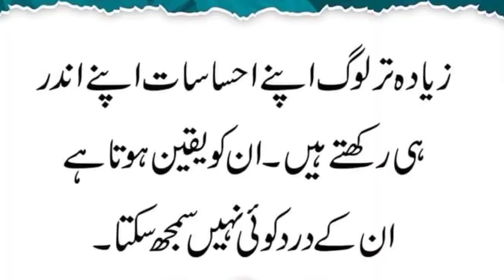Quotes that will change life l bano qudsia quotes#banoqudsiaquotes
Best Photo ❤️❤️❤️❤️❤️❤️❤️❤️❤️❤️❤️❤️❤️photography photooftheday photographychallenge PhotoEditingChallenge BestPhotographyChallenge photochallenge BestPhotographyChallenge photochallengesmilechallengetoday ❣️🥀I Love you🥀❣️ ❣️🥀I Miss You 🥀❣️ ❤️✨Love_youMy
Live Now- Live Today - live video news today
doctor nurse k saath live
Doctor and nurse
doctor k saath nurse in live
Doctor and nurse
nurse and doctor ke sath today in watch
nurse and doctor ke
new film 2023
Plane Emergency Landing,Roleplay ,Mods
Neymar Jr
Amazing video
romentice vedio
Hd video
new movie 2023 full hindi
netflix recommendations
netflix movies romantic
Mumbai Nurse with Doctor ke sath
NewYork Nurse with Doctor ke sath FIFAWordcup2022 Talab Tadap Love i Love U I ?? Miss U ?
girl live today
live today
live machh
hindi motivational quotes l babar azam motivation l motivational videos reels l motivational quotes by muniba mazarai l motivational thoughts with explanation l motivational quotes for competitive exam l motivational quotes for family l quotes like l quotes about life lessons in urdu l motivational quotes about bank aspirants l motivational quotes for diary l quote focus on yourself motivational quotes l uplifting quotes for every day life l babar azam vs virat kohli attitude l babar azam tiktok l babar azam practice